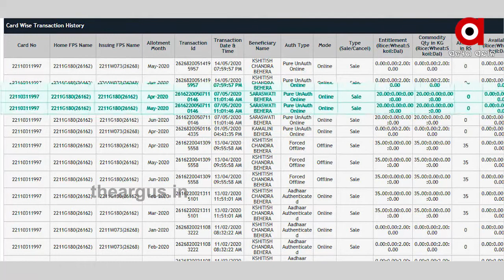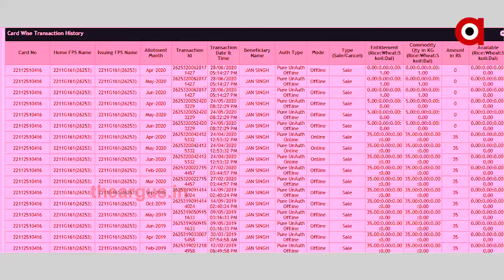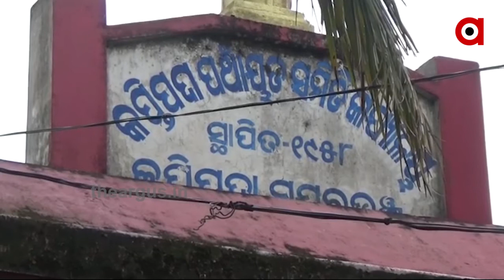ମୃତ ଲୋକଙ୍କ ନାଁରେ ମଉଜ |TheArgus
ମୃତ ଲୋକଙ୍କ ନାଁରେ ମଉଜ । ମରିଗଲା ପରେ ବି ମିଳୁଛି ପିଡିଏସ୍ ଚାଉଳ । ଲୋକଙ୍କୁ ଭୂଆଁ ବୁଲାଇ ଲୁଟୁଛନ୍ତି ଡିଲର୍ । ମୟୂରଭଂଜ ଉଦଳାରୁ ଆସିଛି ଏଭଳି ସଙ୍ଗୀନ ଅଭିଯୋଗ .